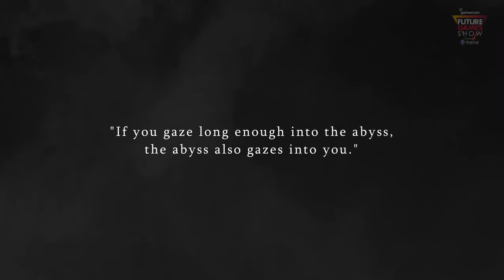EXP: War Trauma